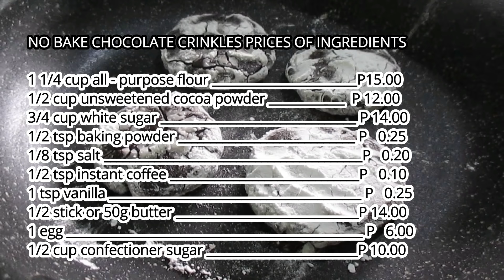No Bake Chocolate Crinkles | No Oven Chocolate Crinkles | Stove Top Chocolate Crinkles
No Bake Chocolate Crinkles I No Oven Chocolate Crinkles I Stove Top Chocolate Crinkles

No need for an oven to make your favorite chocolate crinkles.  You just need a pan or kawali and voila you have a very delicious cookies made from your own kitchen.

PRICES OF INGREDIENTS ARE AT THE BOTTOM OF THIS PAGE

No Bake Chocolate Crinkles Recipe

Ingredients
1 ¼ cup all-purpose flour
½ cup unsweetened cocoa powder
¾ cup white sugar
½ tsp baking powder
1/8 tsp salt
½ tsp instant coffee
1 tsp vanilla
½ stick or 50g butter
1 egg
½ cup confectioner sugar

Procedure
1. Combine flour, baking powder, salt and cocoa powder.  Mix. Set aside.
2. In a separate bowl combine butter, sugar, egg, vanilla and instant coffee. Mix well.
3. Add dry ingredients to wet ingredients.  Mix until it forms into a cookie dough.
4. Spoon a teaspoon of the cookie dough and roll into a ball.  Then flatten it using the palm of your hand.
5. Be sure to generously cover the flatten cookie dough with confectioner sugar.  In doing so, once the crinkles is cook there’s still confectioner sugar left on your chocolate crinkles.  Since the cooking process will melt the confectioner sugar.
6. Lightly grease pan with butter or cooking oil.  Heat pan in medium heat then set it to low heat.
7. Put chocolate crinkles in the pan.  Cover the pan.  You can also use aluminum foil to cover the pan.
8. Cook chocolate crinkles in low heat for 10-12 minutes.  Then transfer in a plate and let it cool.  Don’t worry if it’s still a bit soft once it cool it will harden up.

Yields: 18 pieces no bake chocolate crinkles

NO BAKE CHOCOLATE CRINKLES PRICES OF INGREDIENTS
1 ¼ cup all-purpose flour ____________________________P 15.00
½ cup unsweetened cocoa powder ____________________P 12.00
¾ cup white sugar __________________________________P 14.00
½ tsp baking powder ________________________________P   0.25
1/8 tsp salt ________________________________________P   0.20
½ tsp instant coffee _________________________________P   0.10
1 tsp vanilla _______________________________________ P   0.25
½ stick or 50g butter ________________________________ P14.00
1 egg _____________________________________________P  6.00
½ cup confectioner sugar _____________________________P 10.00

                               Filmora 8.3.1

no bake chocolate crinkle cookies
no bake crinkles recipe
no bake choco crinkles recipe
no bake crinkles
no bake choco crinkles
crinkles no bake
no bake crinkles cookies
no bake chocolate crinkles ingredients
perfect chocolate crinkles
choco crinkle
dark chocolate crinkles
how to make chocolate crinkles no bake
choco.crinkles
choco crinkles
chocolate crinkles no bake
no bake crinkles
perfect chocolate crinkles
chocolate crinkles price